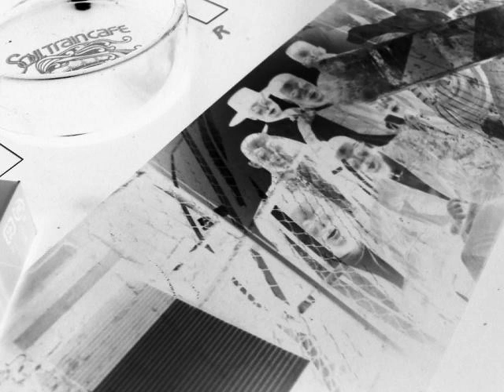733 George Clinton - Atomic Dog [Extended] (1983) 9'34" U.K. original version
pitch -0.8